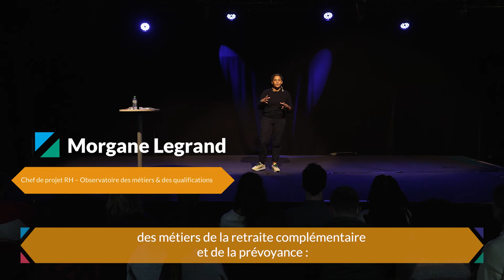Retraite complémentaire et prévoyance : nos métiers, nos compétences en management